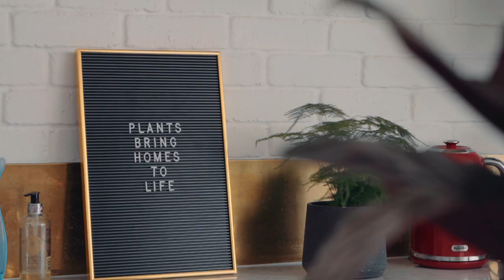Corn Plant - Top houseplants 🌽 🌱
Our Dracaena (we call them Mick, Nick and Rick) are great indoor plants. Not only are they air-purifying but they are also part of our (Almost) Unkillables collection. Watch this video to find out how to keep them alive.

Presented by Alice Vincent Telegraph journalist and author of How to Grow Stuff.

Make sure to check out our Houseplant Parenting course, where we go over all the basics to keep your plants alive.

🏡Patch helps you discover the best plants for your space, delivers them to your door and helps you look after them.

🌱Every purchase comes with unlimited access to our plant care experts to help you keep your plant collection healthy and happy!

Trustpilot 9.4/10 🌟🌟🌟🌟🌟